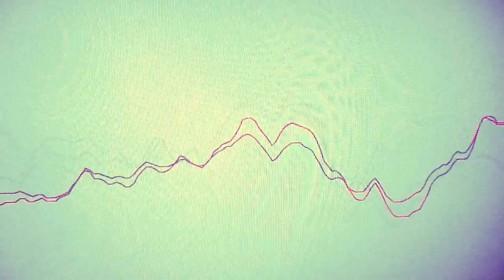Chad VanGaalen Shrink Dust (full album)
Put this on full screen and soak in the audial wonder. I am SO IN LOVE with this album. I've never posted an album but felt compelled to make this. Please buy it and support the artist! (& check out my unofficial video for Where Are You?

1. Cut Off My Hands 0:00
2. Where Are You 3:23
3. Frozen Paradise 8:29
4. Lila 12:50
5. Weighed Sin 16:17
6. Monster 19:20
7. Evil 22:26
8. Leaning On Bells 25:13
9. All Will Combine 28:55
10. Weird Love 32:00
11. Hangman's Son 35:36
12. Cosmic Destroyer 38:43